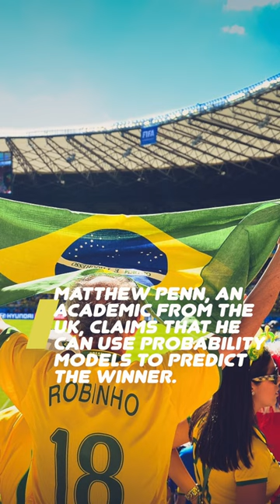Rolling the dice to predict the World Cup winner?